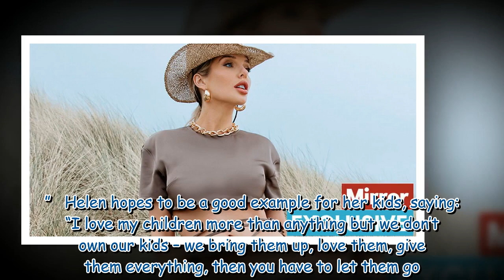Helen Flanagan bravely opens up about devastating psychotic breakdown after love split